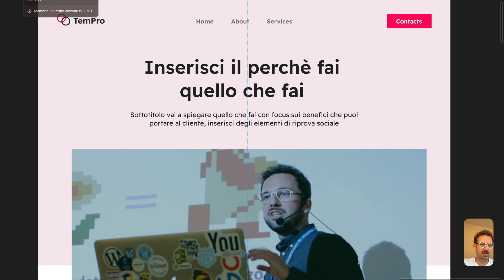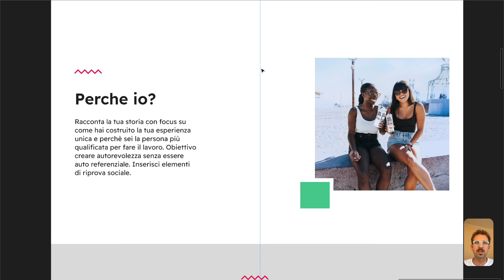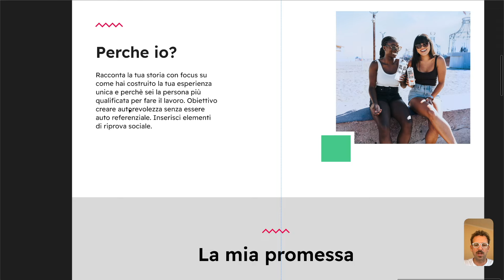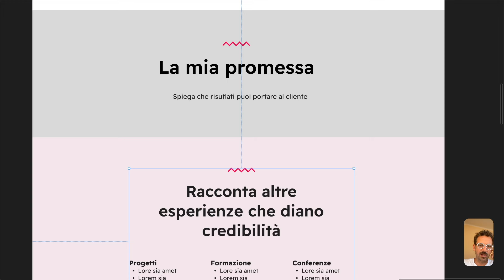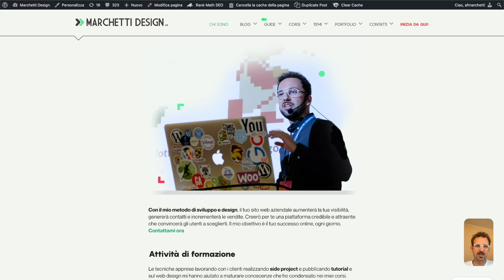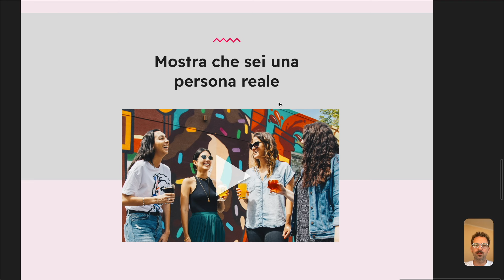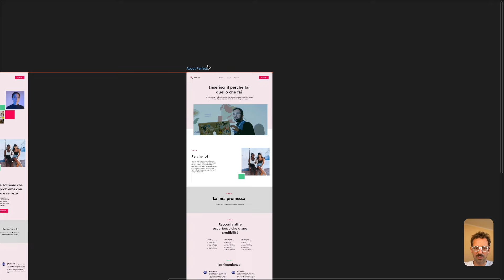About Che Spacca! Crea la pagina Chi siamo per portare Risultati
Crea la About Page perfetta per il tuo sito web! Scopri consigli e trucchi per scrivere una biografia coinvolgente, evidenziare le tue competenze e costruire fiducia con il tuo pubblico. Ottimizza la tua presenza online e cattura l'attenzione dei visitatori con una pagina "Chi Siamo" ben strutturata. Non perdere questa guida essenziale!

I MIEI CORSI ONLINE:

👨‍💻 Next Web Hero - Impara i migliori linguaggi di programmazione e ricrea siti web famosi spettacolari:
🎨 Next Level UX e Web Design - impara i segreti del WEB DESIGN e della COMUNICAZIONE web:
⚙️ Next Level WP PRO - Impara a sviluppare temi WordPress da zero senza builder:
📦 Nexl Level Woo - Imparare a realizzare eCommerce da zero con WordPress e WooCommerce:

LA MIA SCUOLA PER DIVENTARE WEB DESINGER PRO:

🚀 Your Web Academy - L’Academy online per far decollare al tua carriera da Sviluppatore e Web Designer:

LA MIA ATTREZZATURA PER LAVORO E VIDEO:

🖥 Schermo verticale
📸 Camera compatta:
📸 Camera grande:
🌿 Pianta finta:
🛠 Tutti i prodotti che consiglio:
📚 Tutti i libri che consiglio

👨‍🏫 Vuoi una mano a creare un sito web che ti porti clienti e aumenti i tuoi profitti? Contattami

CHI SONO:

Ciao sono Andrea Marchetti Web Designer e Sviluppatore Web, da più di 13 anni realizzo siti web portando imprenditori e aziende online. Ho alle spalle più di 200 siti realizzati e più di 1000 Studenti formati nei miei corsi Next Level.Sono esperto in WordPress, Web Design e Comunicazione negli anni le mie risorse per fare siti sono state scaricate più di 100.000 volte. Supporto la community WordPress (ho realizzato 3 Temi pubblicato sulla repo Ufficiale) ho avuto più volte il piacere di parlare ai WordCamp, le conferenze ufficiali su questa fantastica piattaforma.

👨🏻‍💻 Se vuoi imparare a fare siti accattivanti e professionali sei nel posto giusto, parti da qui